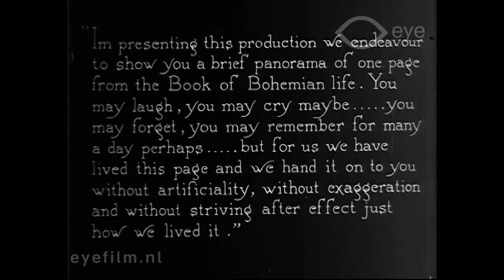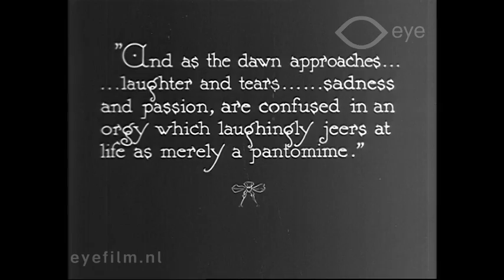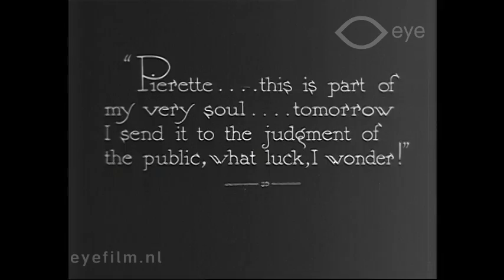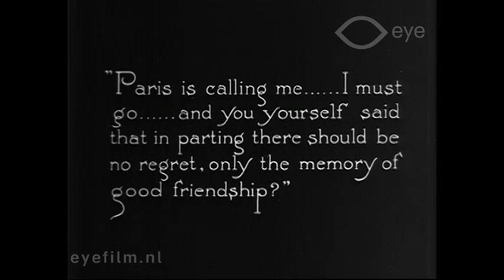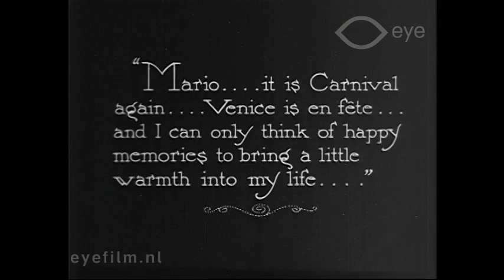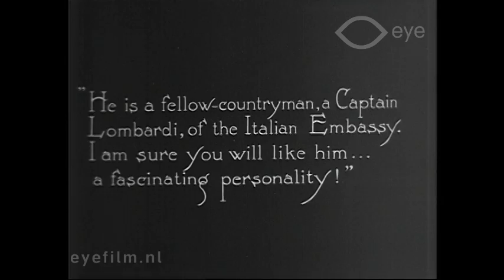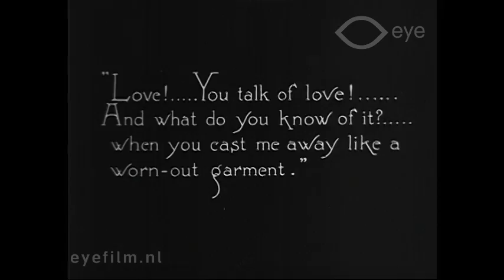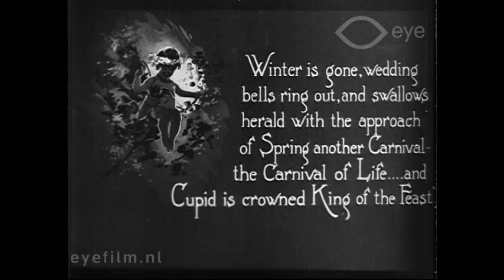Een lach en een traan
Director: Bernard Edwin Doxat-Pratt | Production Country: The Netherlands | Year: 1921 | Production Company: Granger-Binger-film | Film from the collection of EYE (Amsterdam)

Venice at carnival time. Pierrette falls in love with the artist Mario Mari and accepts his offer to share his attic with him and become his model. He makes one condition: they shall part without bitterness if need arises. Mario's painting "Laughter and Tears" wins the first prize at a competition, and, flushed with success, he leaves Pierrette and goes to Paris to paint the portrait of the beautiful Countess Sonia. Pierrette finds life insupportable and follows him there, only to be rebuffed.

At a ball, after she accidentally meets a former admirer, Captain Lombardie, she tells Mario that she has become the mistress of this Italian officer. His passion rekindled by jealousy, Mario visits Pierrette in her flat and stabs her.  No longer desiring to live, he gives himself up to the police, from whom he is overjoyed to learn next morning that Pierrette was only slightly wounded. Pierrette confesses to Mario that her story of an affair was made up to spite him and that she has always loved him. A reconciliation follows, and, returning to Venice, the lovers forget their sorrows and find happiness together.